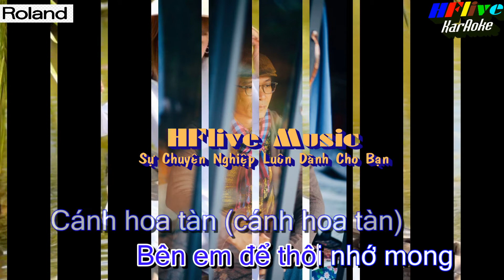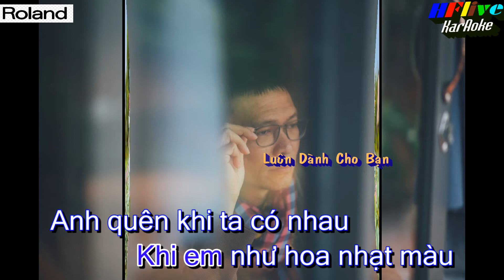KARAOKE CÁNH HỒNG PHAI ( Tone Nam - Beat HFlive )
PASS Trong Clip nhé các bạn